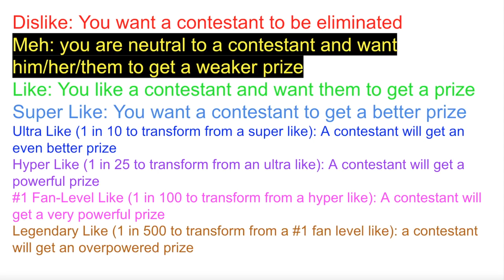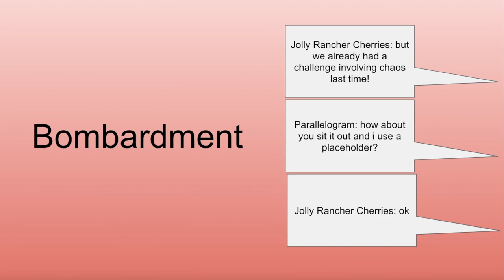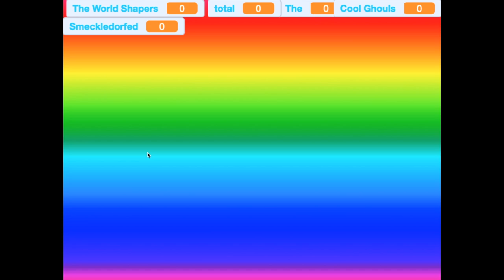Shape World Episode 8 - Ion think i can come up for a title